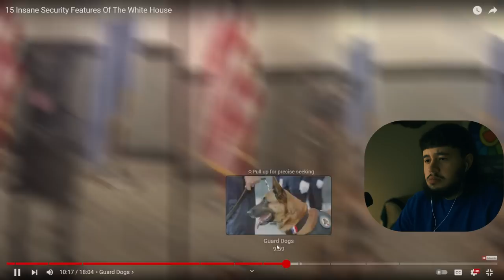Exposing Secrets about The White House..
The White House is a wild place